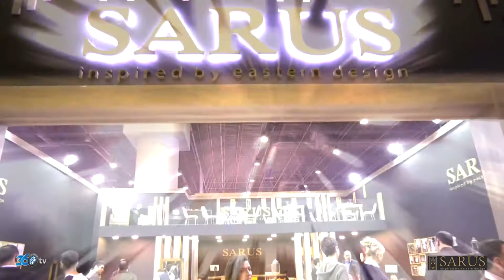Sarus - İmob Fuarı 2019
Sarus için CNR İmob Fuarında hazırlamış olduğumuz fuar tanıtım filmi.